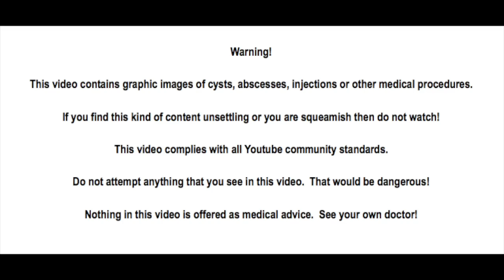Actinic Keratoses, Gonzo Demos Liquid Nitrogen Spray!